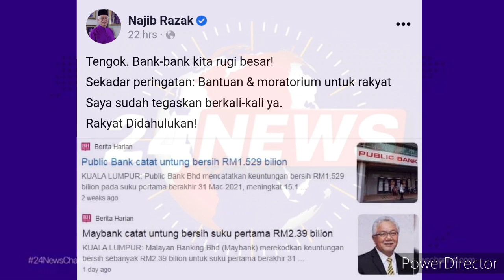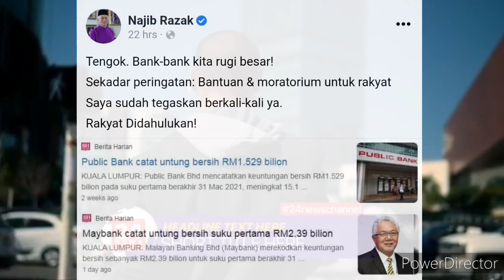GEMPAR HARI INI !! BANYAK UNTUNG TAPI BELUM KELUARKAN BANTUAN??